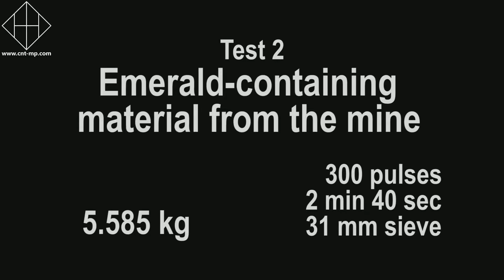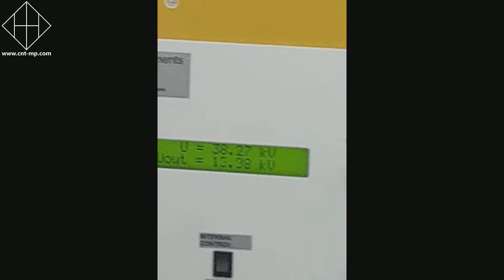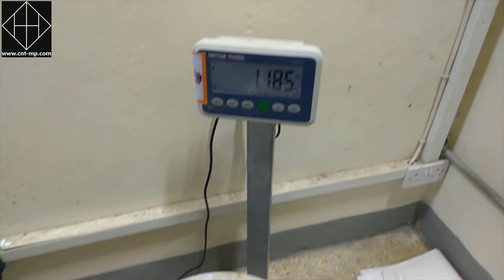CNT EPD Spark-2 test on emerald-containg material from the mine (CNT EPD Spark-2, CNT HS-11)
The batch of ~5.6 kg of the samples was completely and efficiantly disaggregated during 2 min 40 sec
CNT EPD Spark-2, CNT HS-11